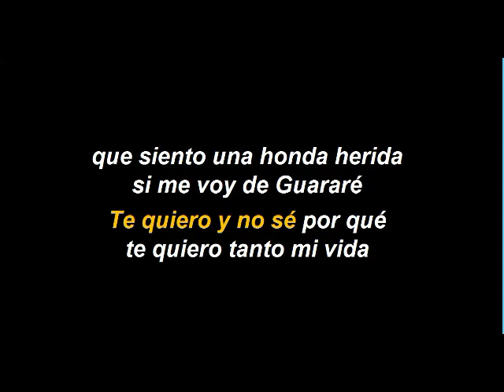18 de febrero de 2023